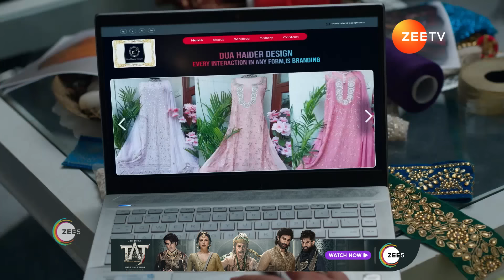Rabb Se Hai Dua | Ep - 601 | Webisode 01 | Sep, 10 2024 | Aditi Sharma, Karanvir Sharma | Zee TV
Sufi and Armaan lose their money while trying to impress Kashaf. Ibaadat allows Subhaan to divorce her. Kainaat suggests Mannat to get physical with Subhaan to force him into marriage.